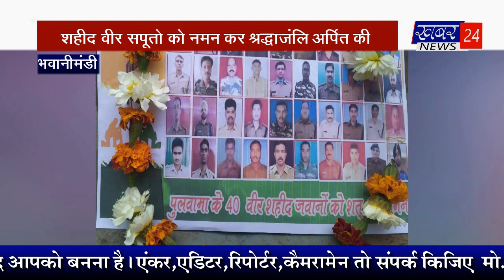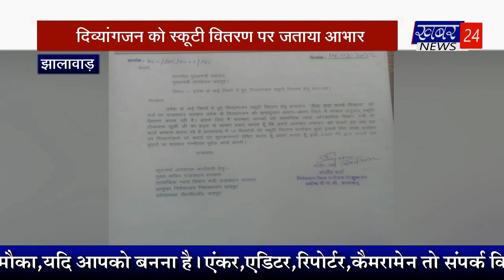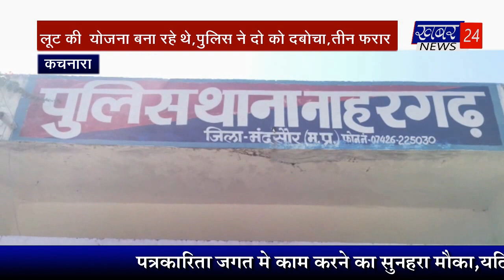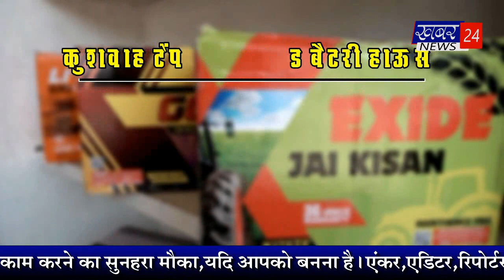bulletin by 14.02.2022